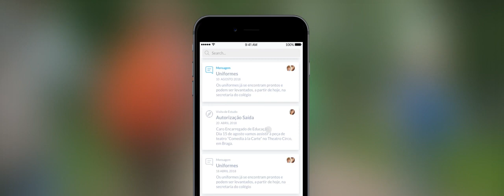Misericórdia do Porto implanta app eCommunity no seu Colégio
A Misericórdia do Porto implantou no início deste ano letivo a aplicação eCommunity no seu estabelecimento escolar, o Colégio Nossa Senhora da Esperança reforçando assim as linhas estratégicas definidas em Plano de Atividades e Orçamento para o fomento da aproximação às famílias.
A aplicação, desenvolvida pela Codevision,  faz a interligação do universo escolar com a família para um acesso mais simples à  informação dos seus educandos, nomeadamente avaliações, faltas, circulares e mensagens com o colégio.

António Tavares, tem investido de forma determinada na criação e fortalecimento de parcerias que permitam à Misericórdia do Porto, da qual é Provedor, a aderência às tecnologias digitais em todas as valências da Instituição, as quais tem sido recebidas com grandes níveis de adesão.